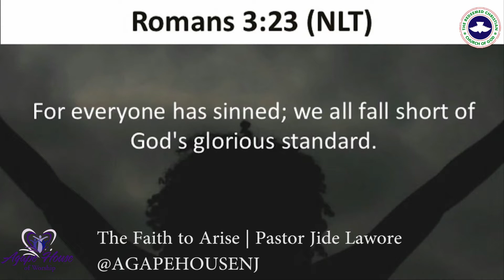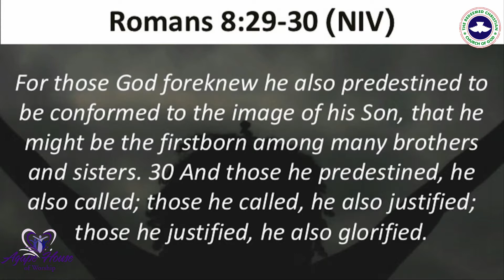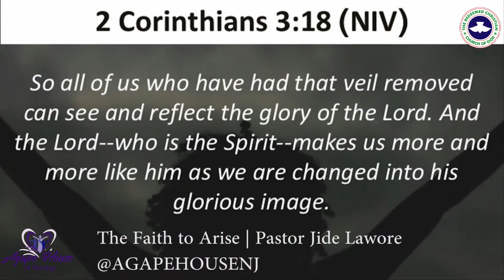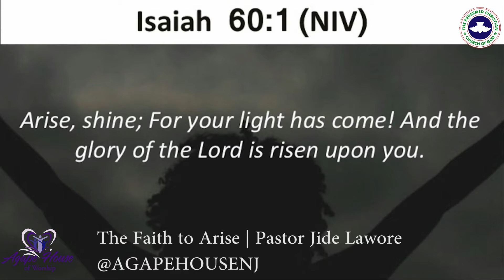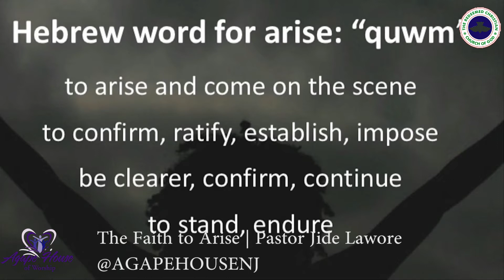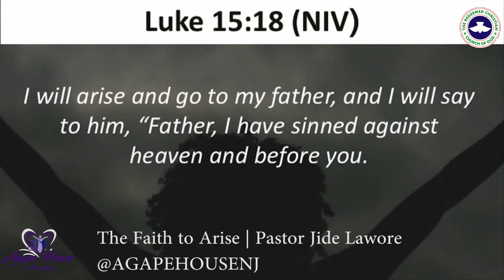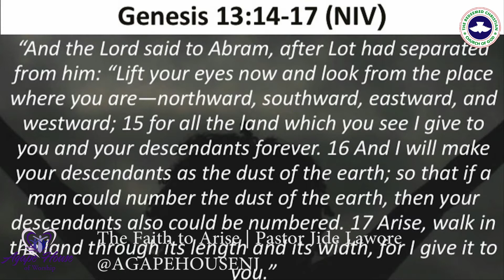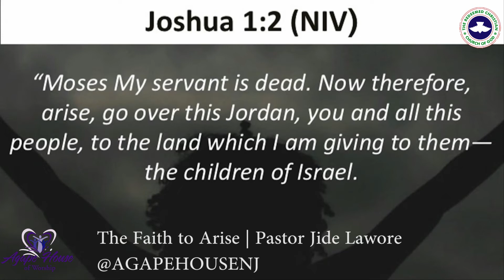The Faith to Arise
Watch our Lead Pastor Jide Lawore preach The Faith to Arise
link

Agape House of Worship is a Redeemed Christian Church of God located at 239 East 1st Avenue Roselle, New Jersey 07203.

At AHOW, Our purpose is to be the church where everyone is welcomed and inspired to be and to do their best for God to be glorified.

In addition to our Sunday service which is held every Sunday at 10 a.m. we also have a weekly bible study session held on Wednesdays at 7 p.m.

We also have over 35 ministries within our church so we are confident that your talents whatever they may be can be used to glorify God in some way!

Our weekly confession: In Christ Jesus, I am foreknown by God, justified through faith and destined for God's glory. The glory that was lost through sin was restored through Christ Jesus. Therefore, I am the light of the world destined to reveal God's glory. I refuse to crouch or succumb to my circumstance; I choose to arise so that God's glory will be revealed in me through Him.